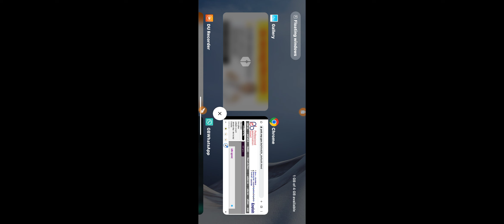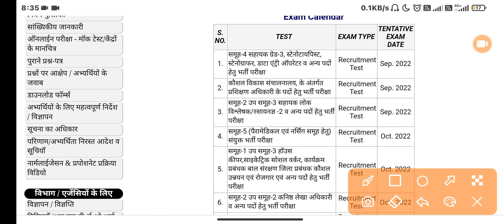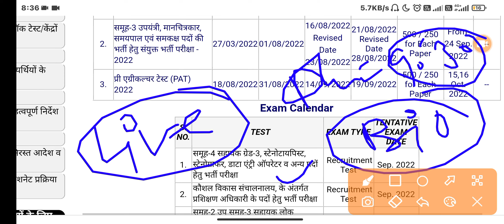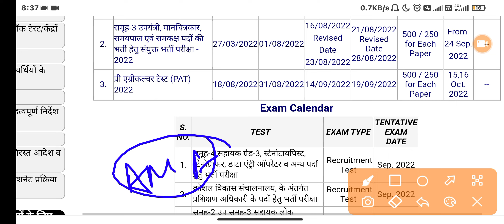PNSG FORM 2022 || PVFT/DAHET FORM 2022 | जल्द आने वाले है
MP GNTST & PNST Result 2022: The PEBMP- Madhya Pradesh Professional Examination Board is about to release cut off marks & merit list notification for the admissions of Nursing courses. The interested to join in MP Nursing Admissions have registered for the MP GNTST & PNST Notification on the website. The aspirants who registered for the MPPEB GNTST & PNST Application before the last date only called for the selection test. The MP board has conducted the MP General Nursing Training Selection Test (GNTST) & Pre Nursing Selection Test (PNST) examinations on 6th & 7th February.

Latest Update: PEB MP GNTST PNST Result 2022 Will Be Released Soon.

The applicants who attempted the exam can download the MP GNTST & PNST Result 2022 from this website. To help the aspirants of MP we are giving notability information on MP GNTST PNST Cut Off Marks 2022, the process to get MP GNTST & PNST Result 2022 and expected the date for a release of MPPEB GNTST PNST Merit List 2022 in the article below. For the convenience of the applicants here we update the direct link to get the MP GNTST PNST Rank Card 2022.

the official website. Every year MPPEB conducts different types of competitive examinations and more than 2 lakhs of candidates apply for this examination. Results of the exam will be declared after one month of the exam conducted. Merit list will prepare on the basis of marks/scores obtained by the aspirants in the examination. The MPPEB GNTST & PNST Answer Key 2022 has been published on the website which will help the candidate to know the estimate of marks scored in the exam. Postulants can now get the MP GNTST & PNST Solution Paper 2022 on the given link.

The Association Name Madhya Pradesh Professional Examination Board (MPPEB)
Name of Entrance Exam General Nursing Training Selection Test (GNTST) & Pre-Nursing Selection Test (PNST)
Exam Date Feb 2022
Category MP GNTST & PNST Result 2022
GNTST & PNST Result 2022 Status Uploaded Soon
MP GNTST/ PNST Counselling Schedule Released Soon

MP GNTST & PNST 2022 Cut Off Marks

The appeared candidates check the MPPEB Cut Off Marks to know whether they qualified or not. The board has set the qualifying score on the basis of applied candidates, total available seats, reservation criteria, previous cutoff marks & others. Those who wrote the entrance test will have to reach or cross the MP GNTST & PNST Cutoff Marks 2022 to shortlist for the further process. Right now the conducting body has not released the Cutoff for MP GNTST/ PNST Admission. The organization may release the MP GNTST & PNST Cut Off Marks along with the declaration of the result. Applicants are suggested to be with us we update the MPPEB General Nursing/ Pre-Nursing Selection Test Expected Cutoff 2022.

Category ListExpected Qualifying Marks/ PercentageGeneral45%OBC43%SC40%ST38%

How to Download MP GNTST & PNST Nursing Exam Results Online 2022

The candidates appeared for the examination can check their result on the official website. The exact publishing date of the Madhya Pradesh GNTST & PNST Result 2022 update on our web page for reference. The below steps helps to know MP GNTST & PNST Score Card 2022.
Latest Trends
RBSE 9th & 11th Result 2022

CSJM Scheme 2022

MGU Degree Results 2022

Satavahana University Degree Results 2022

MPBSE Admit Card 2022

Maharashtra HSC Hall Ticket 2022

AKTU B.Pharma Date Sheet 2022

AKTU B.Tech Date Sheet 2022

AKTU MBA MCA Date Sheet 2022

Board Time Table 2022
AP SSC Time Table 2022

AP Inter Time Table 2022

Bihar Board 10th Time Table 2022

University Time Table 2022
Telangana University Degree Time Table 2022

Thiruvalluvar University Exam Time Table 2022

DDU Time Table 2022

TNTEU Time Table 2022

Gauhati University Exam Routine 2022

Dibrugarh University Routine 2022

Punjabi University Date Sheet 2022

YCMOU Time Table 2022

mu.ac.in time table 2022

Gujarat University Time Table 2022

NEHU Exam Routine 2022

ANU Degree Time Table 2022

AKNU Degree Time Table 2022

AU Degree Time Table 2022

Krishna University Time Table 2022

CSJM Scheme 2022

Obc_27%_आरक्षण
Ews_10%_आरक्षण